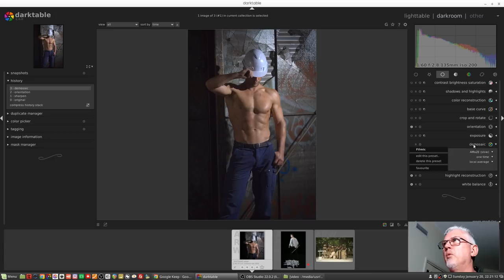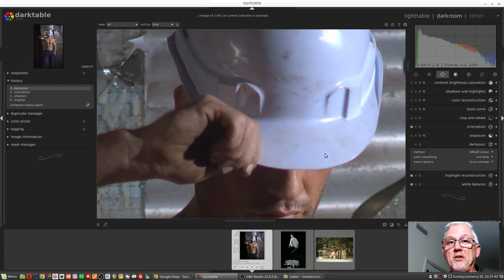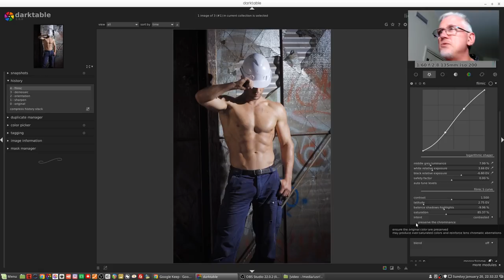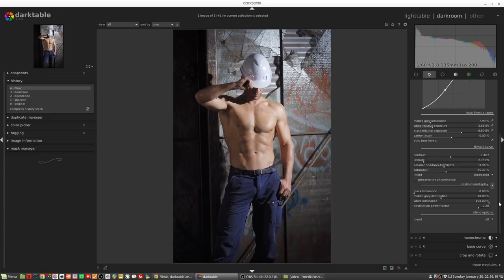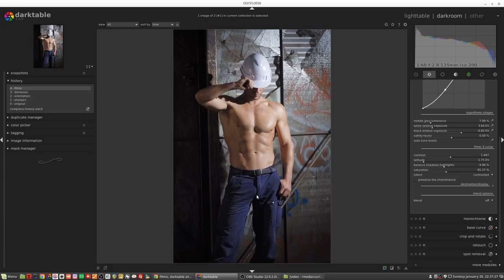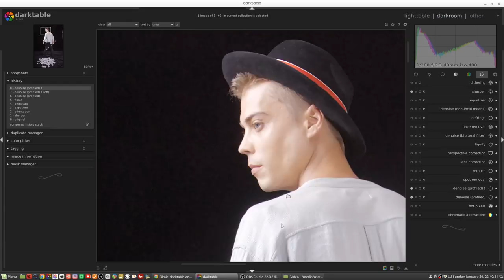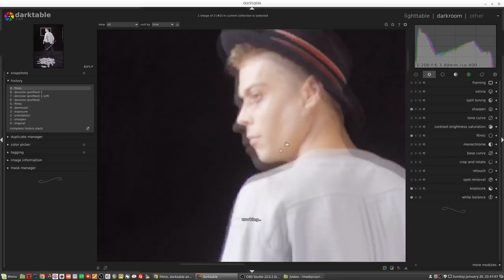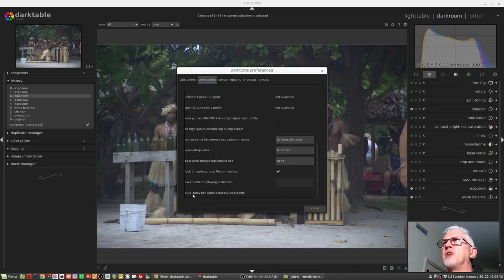darktable ep 026 - The Filmic module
In this episode, I look at the Filmic module (new in darktable 2.6).
The Filmic module can replace the Base Curve, the Tone Curve and Global Tonemapping, and is designed to approximate the look of analogue film.